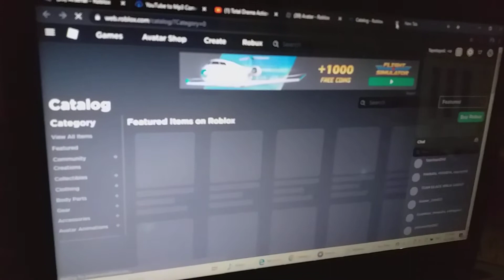Roblox New Promo Code Teal Techno Rabbit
Code - TOYRUHEADEARPHONES2020